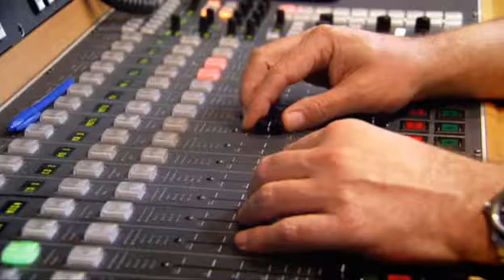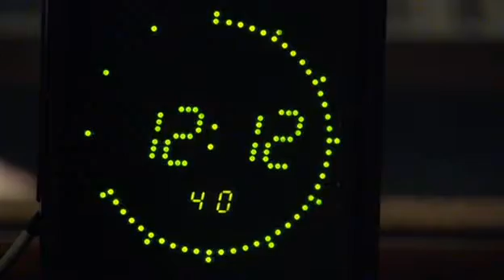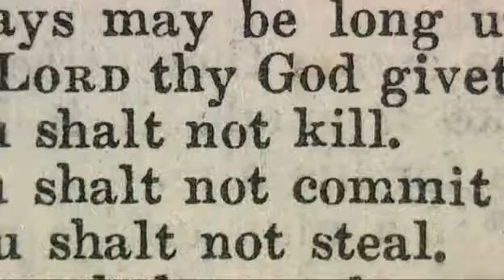christianity, a history part 2 of video series part 4 of 4